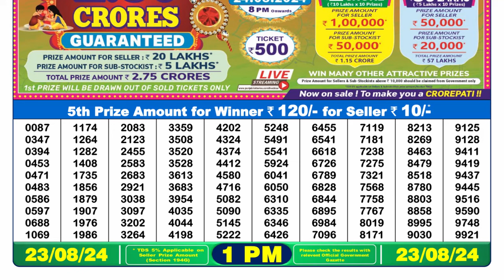LOTTERY SAMBAD RESULT 1PM RESULT 23.08.2024 || नागालैंड लॉटरी सांबद